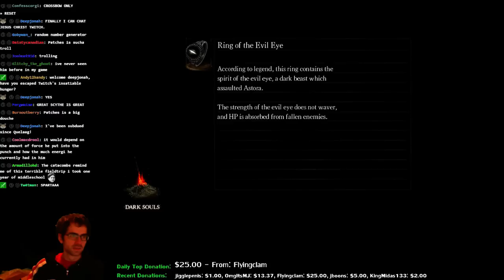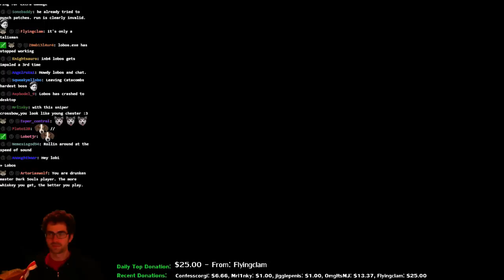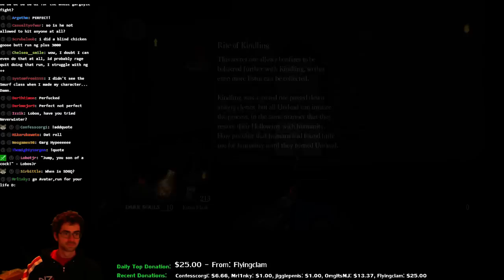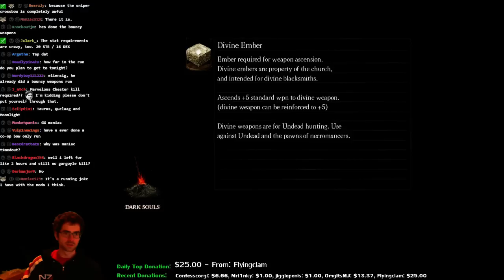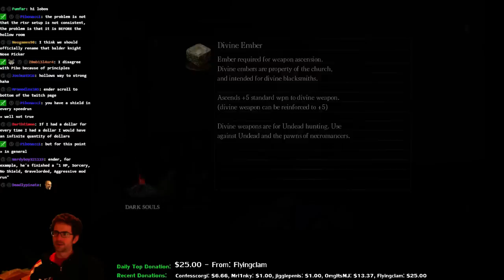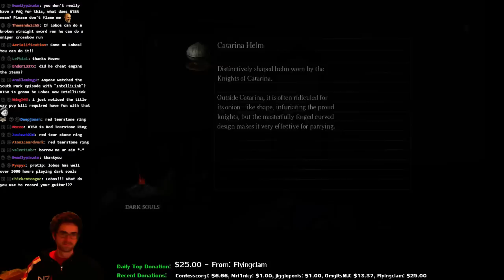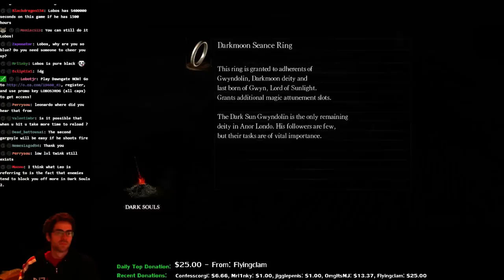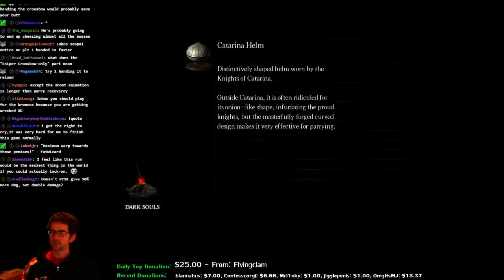Dark Souls Sniper Crossbow No Lock-on Challenge Part 2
I finally did it this run! Had many requests for it. I'd say I'm pretty good at free-aiming after this run ;D